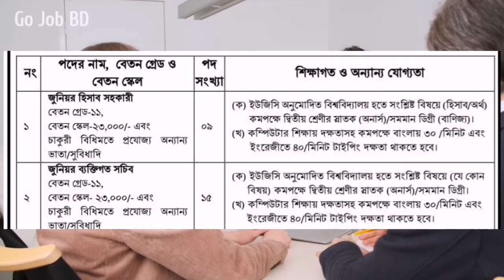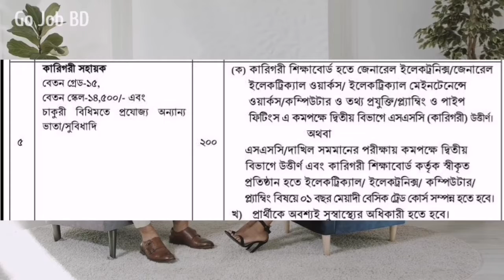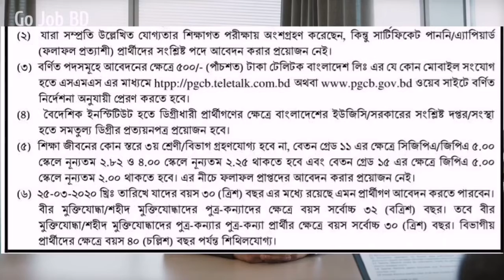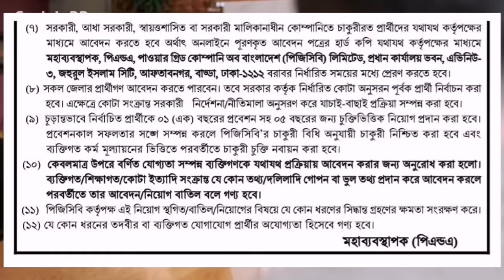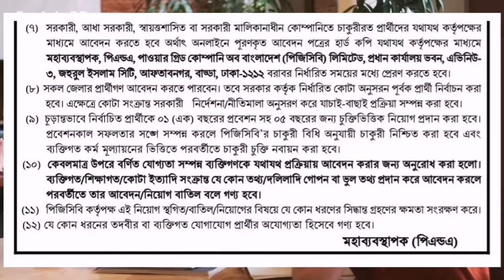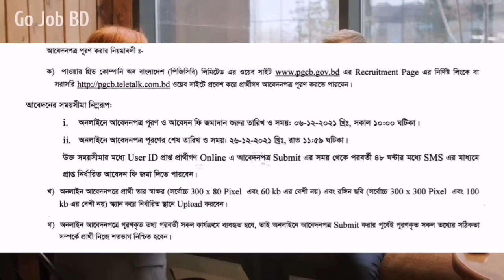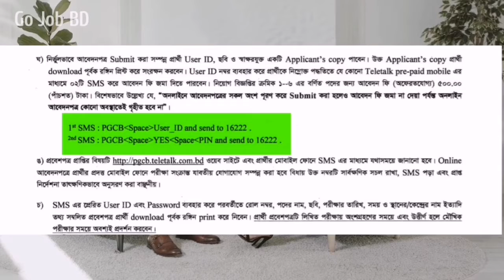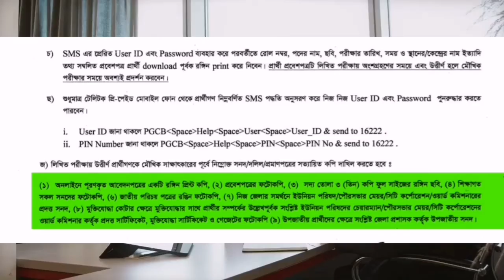PGCB Job Circular 2021 পাওয়ার গ্রীড কোম্পানী অব বাংলাদেশ লিমিটেড নিয়োগ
PGCB Job Circular 2021
পাওয়ার গ্রীড কোম্পানী অব বাংলাদেশ লিমিটেড নিয়োগ
Power Grid Company Of Bangladesh LTD Job Circular 2021

ʟɪɴᴋᴇᴅɪɴ

govt job bd circular,
bd jobs,

BD Jobs

bd jobs,
govt job circular 2021 bd,
bd police,
all bd job circular 2021,
www bd job circular 2021,

governmentnews
bd jobs,
PGCB Job Circular in bd 2021,